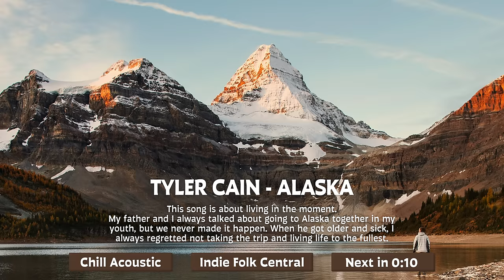Acoustic Chill • Soft Indie Folk Playlist, Vol 3 (50 tracks) Calm & Soothing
Enjoy this carefully curated playlist with 50 soft indie folk songs that are calm and soothing. You've shown a lot of love for the Acoustic Chill series so far, and I hope you'll love this edition as well! And I'm glad to announce that this series will most likely have 2-3 volumes a year!

Acoustic Chill: A Soft Indie Folk playlist, Vol 3! Enjoy 3 hours of calming, soothing, and serene acoustic melodies. The perfect playlist for study, work, relaxing, or as background music • Acoustic Chill • Discover mesmerizing acoustic songs by Hollow Coves, James Vincent McMorrow, Fiona Harte & many more!

✨ Tracklist & artist info:
0:00 Hollow Coves - Let's Go
2:00 James Vincent McMorrow - Stay Cool
5:25 Fiona Harte - Harbours
8:11 Ryan Harris - In The Morning
11:32 The Lubben Brothers - Wildflowers in June
14:37 Amistat - a moment in the sun
17:54 Courtney Lancaster, Roger Jaeger - Forgot
21:51 Ocie Elliott - Come On By
25:13 Children of Indigo - Yesterday
28:42 Isaac Roux - Autumn Love
32:01 Shallow Alcove - Dream Song
34:44 The Ballroom Thieves - Tender
39:48 Stu Larsen - Running Out of Time
43:19 Sobi - Heaven & Earth
46:04 Tommy Ashby - Not That Far To Go (Binaural Acoustic Version)
49:21 Harrison Storm - Stone - Acoustic
52:57 Jules Renner - Superhero
56:20 John Muirhead - Cemetery Somewhere
59:55 Dominique Fricot, OKTOBER - People Pleaser
1:02:56 Danielle Durack - Moon Song
1:06:00 Darren Roy Clarke - Dirty Face and a Broken Screen
1:08:42 Mark Wilkinson - Taking Our Time
1:12:27 Angus and Julia Stone - The Wedding Song
1:15:41 Ryan Harris - Rolling On (Acoustic)
1:19:33 Tim McNary - Lose Your Love
1:23:01 LULLANAS - Pretty Lies & Time Machines
1:25:59 Garrett Kato - I'll Be Around - Acoustic
1:29:13 Ollie Wade - Simple With You
1:31:58 Daniel Trakell - Folk Song #2
1:34:46 Tyler Cain - Alaska
1:38:24 SORIN - Rivers To The Sea
1:41:22 Gianni Bee x Maddie Ashman - Sunflower
1:44:15 Joy Gutschlag - Beautiful
1:47:49 Will McCartt - With Her
1:50:51 Martin Kerr - You're Amazing - Mellow Version
1:54:23 Elba Rose - wildlife - acoustic
1:57:08 Lorenzo Guevarra - As Well As I Do
2:00:12 Kelsey Berrington - House on the Hill
2:03:56 Jackson Harden - Doris Day
2:06:12 Doris Club - The Sleeper and The Bed
2:08:55 Rohini Rege - Ghosts of my past
2:11:41 Anica - in the dark
2:15:49 Brittany Ann Tranbaugh - Bushwick
2:19:05 Nayar - Tender
2:22:06 Salty Auntie - Little White Car
2:25:24 Katherine Paterson - Ms. Clavel
2:28:54 Iskander Moon - Berlin
2:32:15 Jonny Morgan - Be Careful What You Wish For
2:35:43 Tiffany Howig - Airspeed & Altitude
2:39:16 Ian Chung - Little Bird (Alternate Version)

Are you an indie folk artist? Feel free to submit your music on SubmitHub!